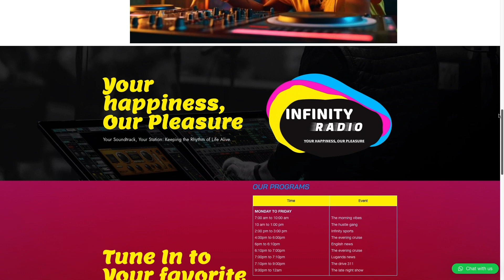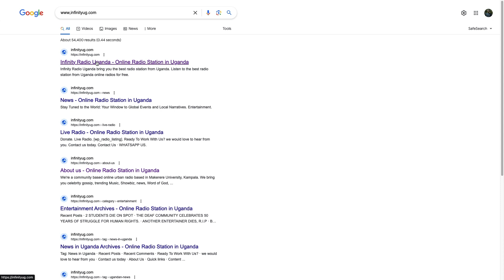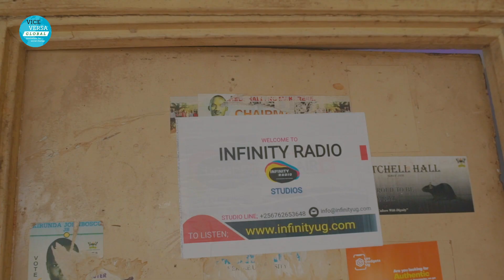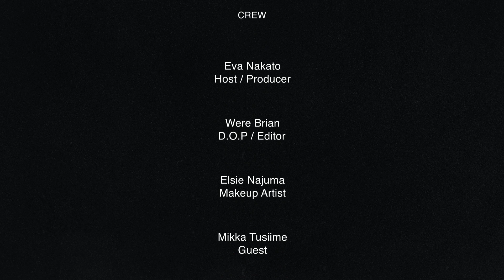Upclose With Eva Nakato Ep#27 Overcoming Adversity: The Remarkable Story Of 'Short Legend'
Mikka Tusime, a student at Makerere University, never let his physical disability deter him from pursuing his dream of being a radio broadcaster. He conquered the odds by deciding to manage an online radio station at the institution in his hostel area.  'Short Legend' as many people know him, is now hiring fellow university students from various academic disciplines to assist him in disseminating important information via his radio station.